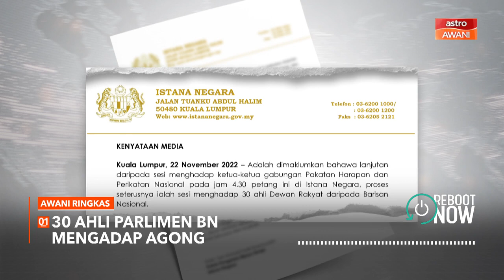AWANI Ringkas: 30 Ahli Parlimen BN mengadap Agong